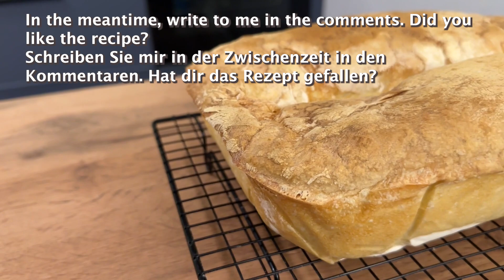Dieses Rezept ist 100 Jahre alt! So haben Großmütter Dorfbrot gebacken.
Willkommen auf meinem Kanal zum Brotbacken zu Hause! Für mich ist Brotbacken immer noch eine echte Handarbeit! Ich liebe es, Brot nach alten Rezepten zu backen. Ich teile es gerne mit Ihnen. Dieses Rezept ist 100 Jahre alt! Oder vielleicht mehr. Ich kaufe kein Brot im Laden.
Ich backe es zu Hause im Ofen. Um ein gutes Ergebnis wie meines zu erzielen, schauen Sie sich das Video bis zum Ende und sehr genau an. Brot backen ist ganz einfach und mühelos. Sie werden auf jeden Fall leckeres Brot zu Hause backen können.
Sie werden Freude daran haben, zu Hause Brot zu backen. Dank meiner Erfahrung wähle ich für Sie nur bewährte Brotbackrezepte aus. Backen Sie Brot? Schreib mir in die Kommentare. Meine Großmutter hat auf diese Weise Dorfbrot gebacken.
Rezept:
450 ml warmes Wasser.
1 Esslöffel Zucker.
1 Teelöffel Trockenhefe.
600 Gramm Weizenmehl.
1 Teelöffel Salz.
20 Minuten bei 230 °C (446 °F) backen.
Befeuchten Sie das Brot mit Wasser.
Bei 200–210 °C (400–410 °F) 25–30 Minuten backen.
Guten Appetit!
Gefällt dir mein Rezept? Schreiben Sie in die Kommentare.

Klicken Sie auf den Text [CC] in der oberen rechten Ecke und die drei Punkte in der oberen rechten Ecke, dann gehen Sie zum Übersetzer und Sie können Untertitel hinzufügen.
🔔 Klicke auf die Glocke, um über neue Videos benachrichtigt zu werden!
 Bewerte das Video!  Ich freue mich und bin wichtig für die Entwicklung des Kanals Leckeres Brotrezept!
Schreiben Sie einen Kommentar oder hinterlassen Sie ein Emoticon
Danke!